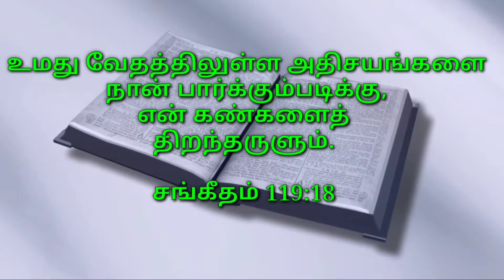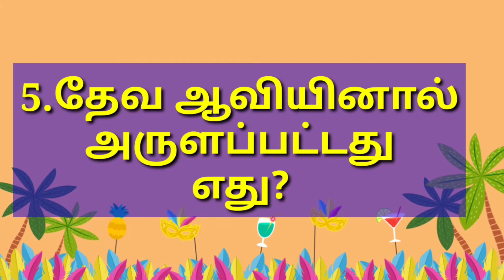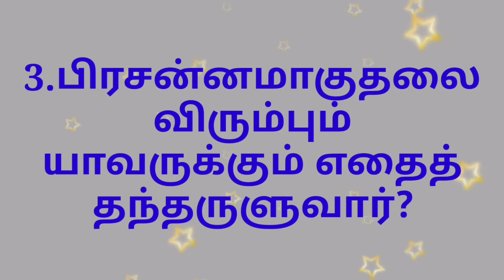Tamil Bible Quiz/2 Timothy 3,4/Questions/Bible study/IPC Ministry's/Pas.J.Dhanraj